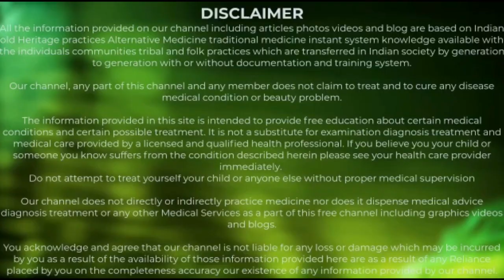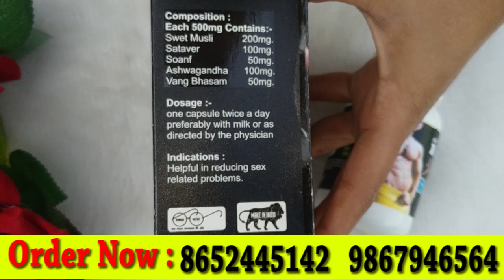बस एक कैप्सूल और 1रात में 7 बार लेने के बाद भी खड़ा रहेगा ek goli me hi bawal macha doge | Big power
We care for your health, check health tips in hindi, health updates, daily health tips, heath tips for you.

Thanks